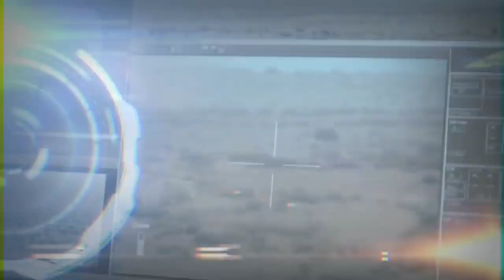Army Day Official Video 2021.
The Indian Army is the land-based branch and the largest component of the Indian Armed Forces. The President of India is the Supreme Commander of the Indian Army, and its professional head is the Chief of Army Staff, who is a four-star general.

Chief of Army Staff: General Manoj Mukund Naravane, PVSM, AVSM, SM, VSM, ADC (born 1960)

Commander-in-Chief: President Ram Nath Kovind

Role: Land warfare

Founded: 1 April 1895, India

active personnel: 1,237,117

reserve personnel: 960,000

Notable commanders: Field Marshal K. M. Cariappa, OBE; Field Marshal Sam Manekshaw, MC; General K. S. Thimayya, DSO